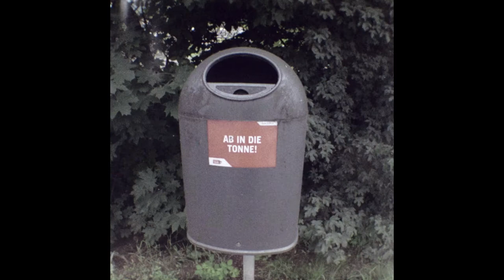Episode 103 - Diana Baby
Spielzeug oder Fotoapparat? So klein und schon verwendbar? Dieses kleine Ding hat mich erstaunt.

Hier zeige ich, wie man es bedient und was dabei herauskommt. Inklusive der Verwendung von "Fritz the Blitz".

00:00 Bedienung
05:13 Fritz the Blitz
08:08 Fotos color
09:48 Fotos S/W